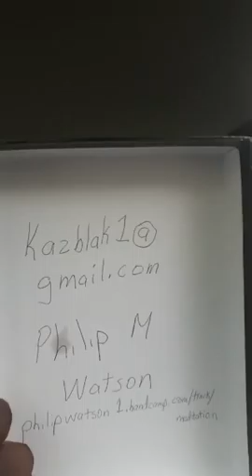Philip Watson Soakscope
Meditating on meekness and submission Matthew 11:29 scopetastic PrayingWithPower